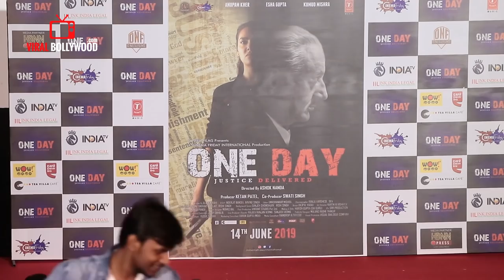ONE Day Official Trailer Launch | COMPLETE VIDEO | Anupam Kher | Esha Gupta | Kumud Mishra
WATCH ONE Day Official Trailer Launch | COMPLETE VIDEO | Anupam Kher | Esha Gupta | Kumud Mishra